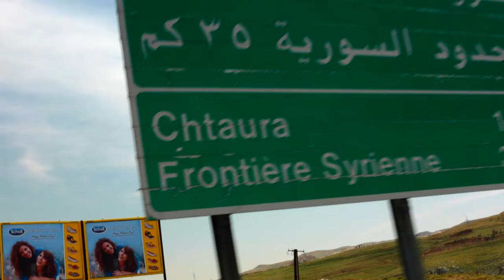Waynak - EP.4 - "Sing don't speak" [EN/FR/ESP sub]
Bekaa Valley - Lebanon

Hamida is 12 years old, she loves to sing. Sabine is a clown that works with children in refugee camps in the Bekaa Valley in Lebanon. The project she started called Caravan helps refugees build a story, any story they want, and then records them reading it. The process culminates in an interpretive performance of the story which is performed on the streets and in the camps. The problem is, Hamida has trouble reading. She stutters when she reads, making her story hard to follow. This is the story of how these two ladies worked together to find a solution.

HORiZONS: Waynak (Where are you?) is the first MakeSense web documentary series that lets you discover and collaborate with social entrepreneurs in the Near East and Europe, currently developing short, middle and long term solutions to impact the Refugees ‘Crisis’. In November 2016, meet social entrepreneurs from Lebanon, Jordan, Turkey, Greece, France, Germany, United Kingdom and more… and help them solve their challenges.

Executive Producer: Vincent Hejduk
Production manager: Chris Kousouros
Director: Chris Kousouros
Camera: Chris Kousouros - Nessim Stevenson
Sound: Chris Kousouros - Nessim Stevenson
Editing: Chris Kousouros - Philippa Young
Music and sound mixing: Antony Sahyoun
Production: Ronan de la Croix - Simon Drouard
Communication: Ben

Special thanks
Neda Stevenson
Graham Stevenson
Ayla Hibri
Lara Dakermanji
Marie Tchounikine
Marine Tavard